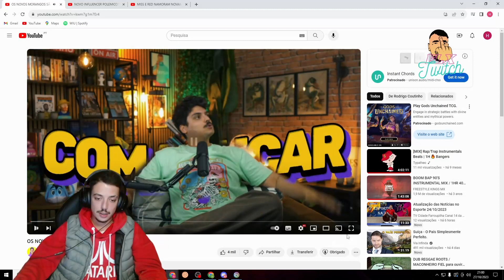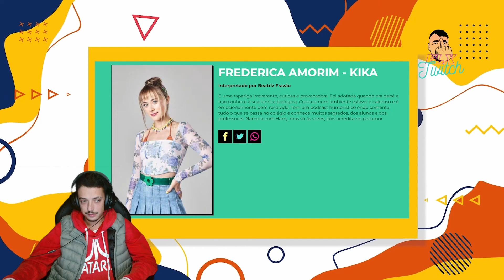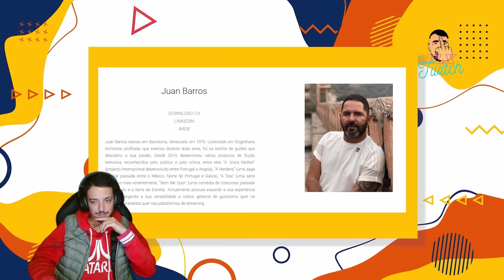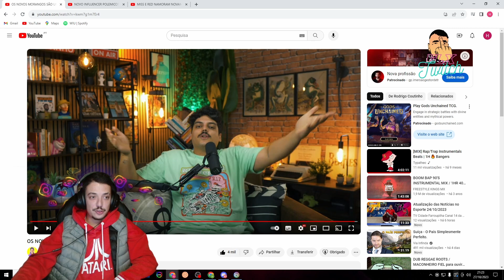FLX reage a COUTINHO - OS NOVOS MORANGOS SÃO UM FRACASSO